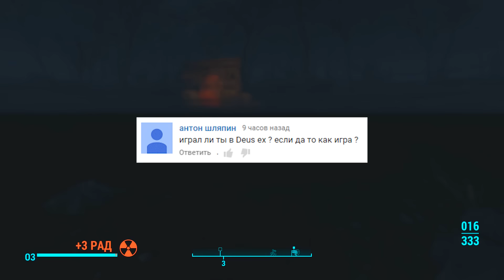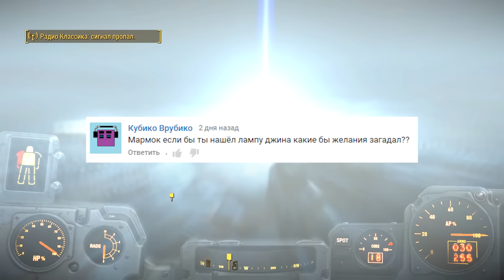#3 Fallout 4 "Баги, Приколы, Фейлы"